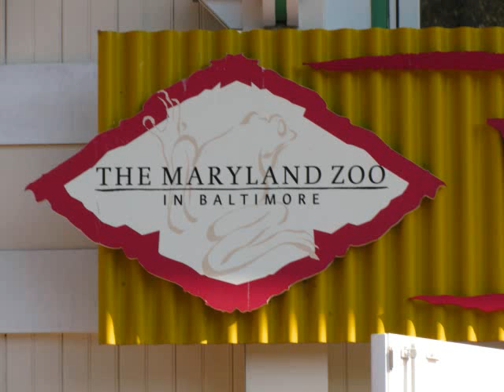Baltimore Zoo 2011